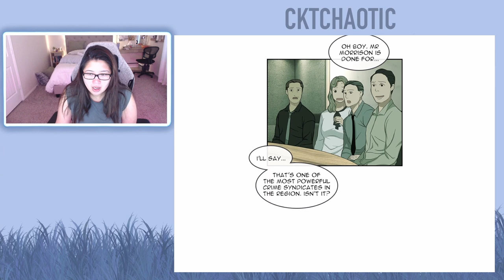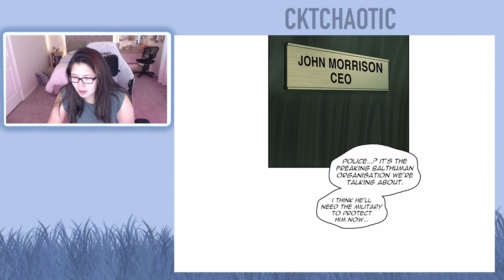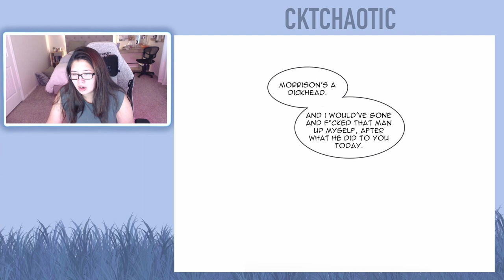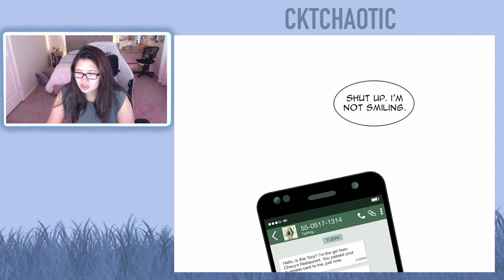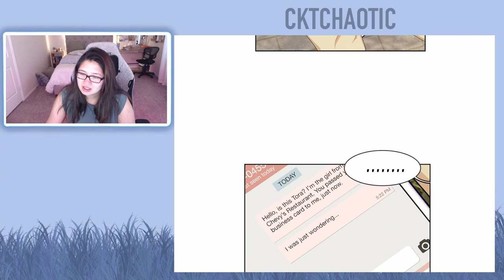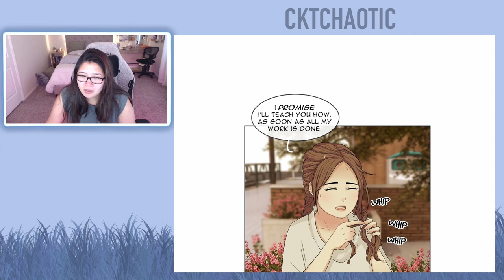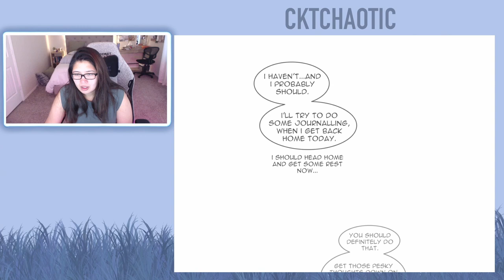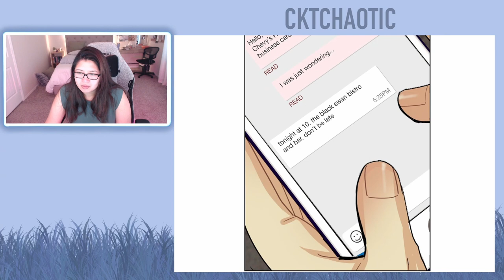Midnight Poppyland Webtoon - Chapter 13 to 14 (Eng) - Full Read/Reaction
I upload "Midnight Poppyland" reactions every Sunday by 12 PM -or- the following weekend until "Midnight Poppyland" is concluded or until I run out of episodes while the writer is on HIATUS.

About this webtoon:
After making a grisly discovery in the countryside, a small town book editor’s life gets entangled with a young Mafia lord and his intimidating bodyguard...even as every step she takes draws her deeper into the dangerous underworld of the city.

This webtoon was written and created by Lilydusk.